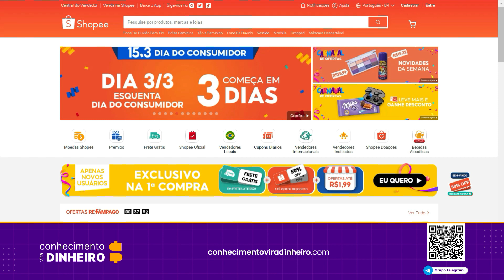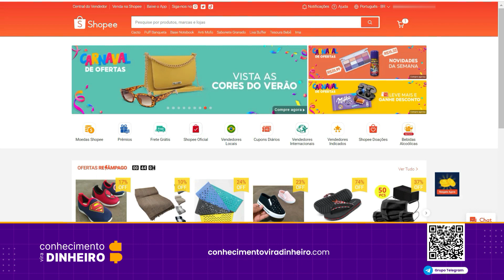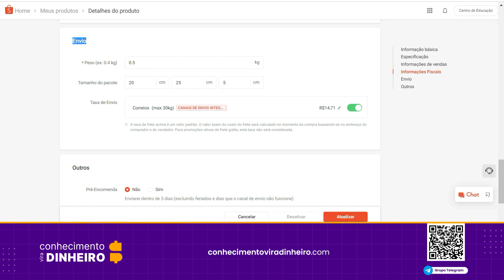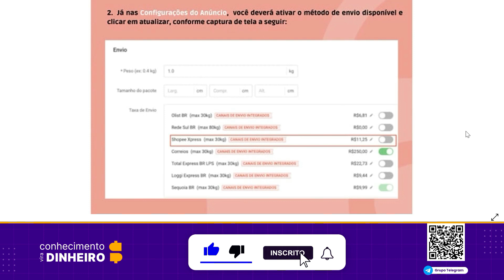Shopee Anuncio Sem Opção De Envio (erro no frete)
Neste vídeo irei compartilhar as instruções dadas pela Shopee para solução do erro "sem opção de envio" que está aparecendo em alguns anúncios.